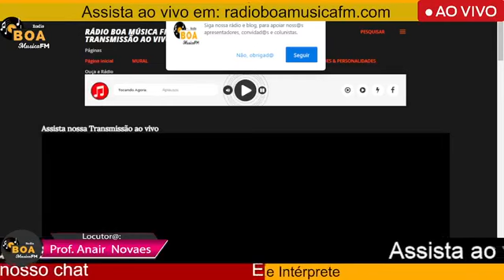Programa: Cantando lá de Casa - 🎙️As Vozes dos Artistas Independentes.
Programa: CANTANDO LÁ DE CASA

Data: 25/10
Horario: 21h15 as 22h15

🎙️As Vozes dos  Artistas Independentes

Siga nossos canais Instagram: @radioboamusicafm, Canal do YouTube e Facebook
Profa Anair Novaes-@anairnovaes

📲Mande mensagens ou perguntas em nossos chat que responderemos ao vivo

☎️ Participe ligando é gratuito.

Apresentação: Prof ANAIR NOVAES  @anairnovaes

Benê Olegário  - Cantor, Compositor,Intérprete
Face: Benê Olegário

Direção Digital e Produção Geral: @ryck_bastos